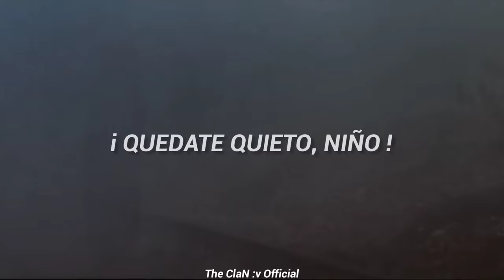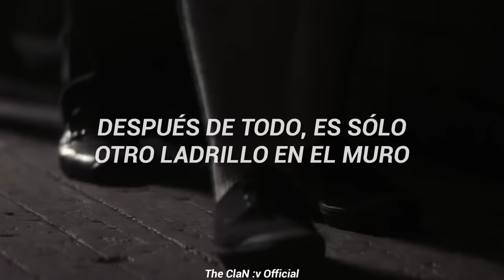Pink Floyd - Another Brick In The Wall (Subtitulado al Español)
Artista: Pink Floyd
Titulo: Another Brick In The Wall
Album: The Wall
Genero: Rock Psicodélico / Alternative
Año: 1979